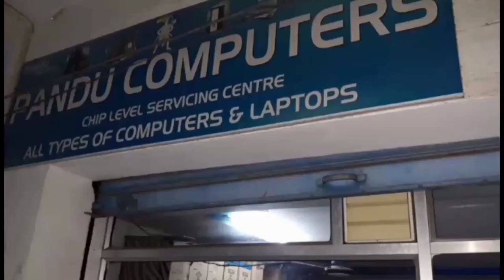TODAY TOP 10 HEADLINES